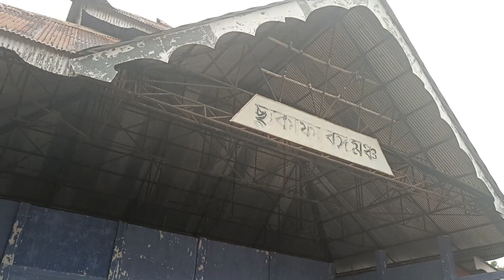Nikol Pora KENIYA Ki Or😇😇//Puwali Official 😇